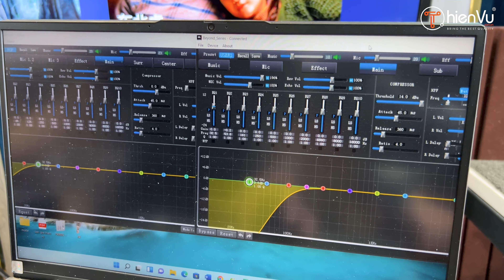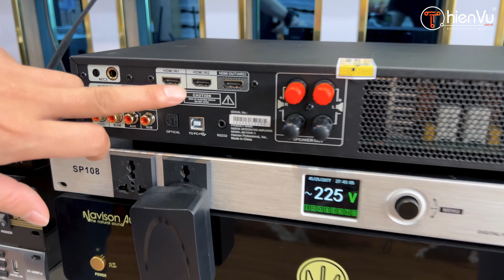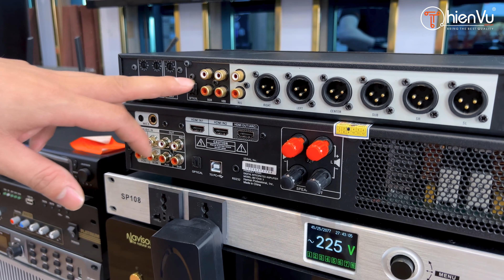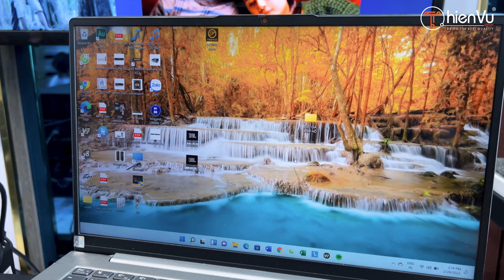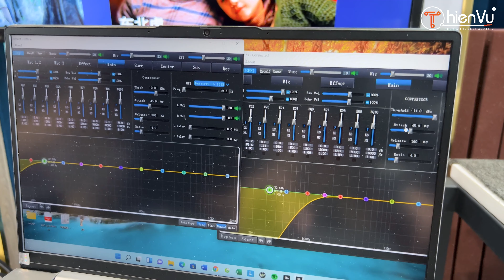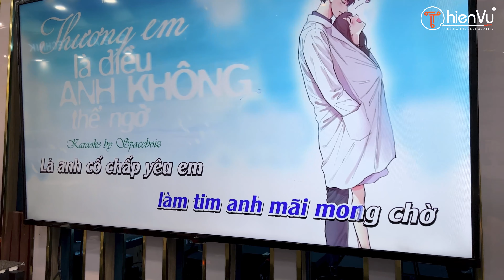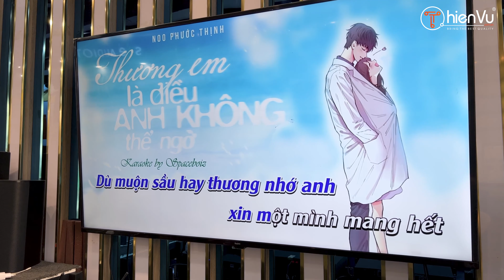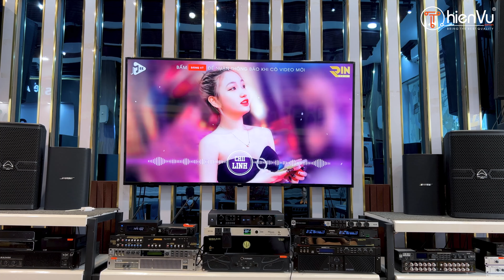Chỉnh Amply Karaoke JBL Beyond 3: Hát hay không ? Tích hợp Cục Đẩy & Vang Số 2 in 1 | Thiên Vũ Audio